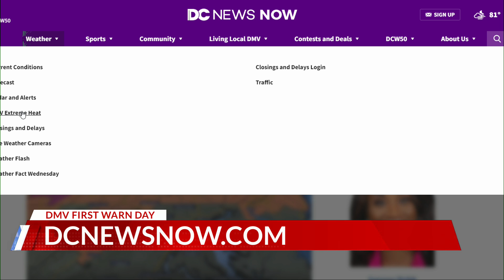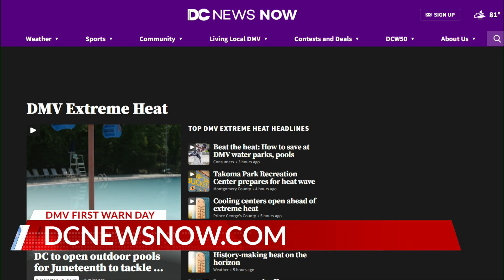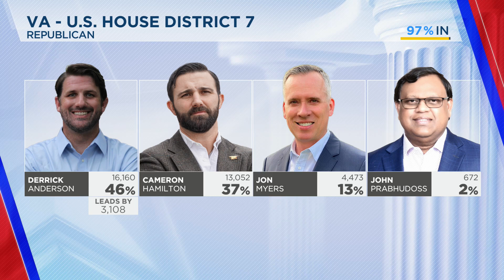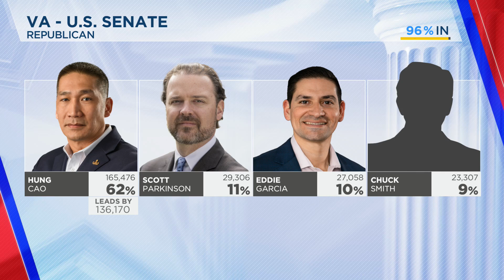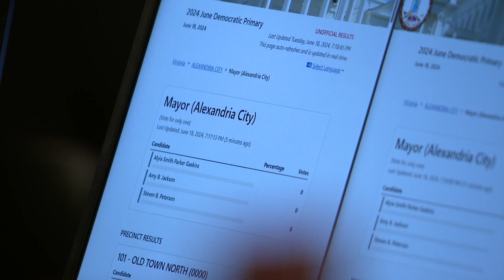Top Stories from DC News Now at 10 p.m. on June 18, 2024